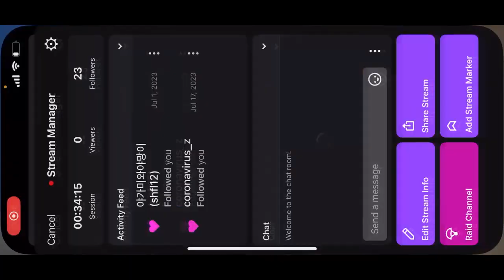Harry Potter magic awakened ว่าด้วยเรื่อง เหรียญลึกลับ 11